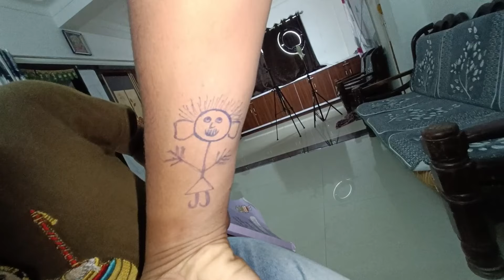अनन्या चा Tattoo हातावर काढला😍अनन्याचे Reactions ❤ Ananya Bangale | Ajay Bangale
Hello guys

स्वागत आहे तुमचं ✨ ANANYA BANGALE  CHANNEL वर

तुम्ही सगळे कसे आहात?

रोज आम्ही काय काय करतो हे सगळं तुम्हाला Vlog मध्ये बघायला मिळेल

पूर्ण Vlog पहा आणि आनंद घ्या. ❤️✨

YouTube 👉 @AJAYBANGALE

आमच्या संपूर्ण व्हिडिओ वर इतके प्रेम दिल्याबद्दल धन्यवाद.

रोज चे Vlog बघण्यासाठी Channel ला